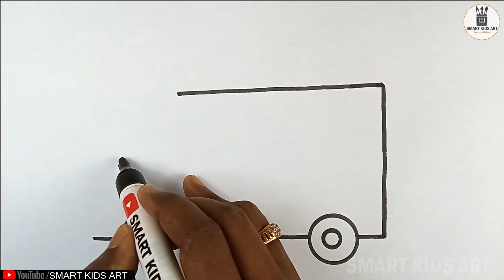Fire Truck Drawing | दमकल का चित्र बनाएं | How To Draw Fire Truck | Smart Kids Art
Fire Truck Drawing | दमकल का चित्र बनाएं | How To Draw Fire Truck |

Learn how to draw fire truck for kids step by step. This fire truck drawing easy technique will encourage the kids to learn how to draw a fire truck very easily and enjoy too fire truck drawing with fun. Fire truck ka chitra banana sikhiye iss video me asani se.

@Arnab Kumar Manna

Topics covered:

Drawing
Drawing videos
Drawing pictures
Drawing drawing
Easy drawing
Kids drawing
Kids draw
Smart kids